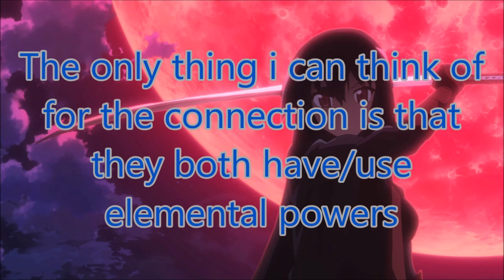Really DBX?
Also this video was not made because Natsu lost. This video was made cause the match up makes no sense